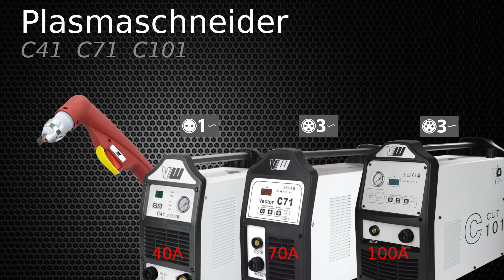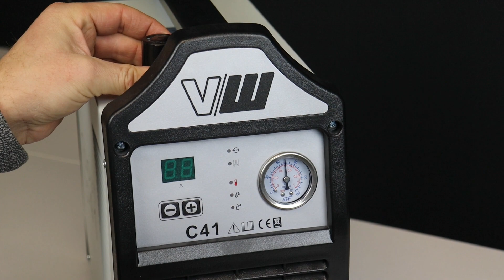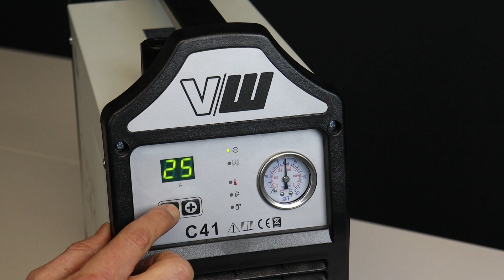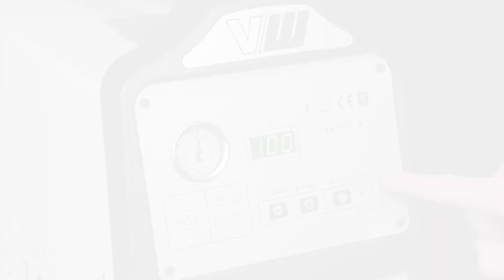Lieferumfang & Inbetriebnahme - VECTOR WELDING Professional Series Plasmaschneider C41, C71 & C101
In unserem Produkt-Video findest du Informationen über den Lieferumfang und die Inbetriebnahme der Plasmaschneider C41, C71 & C101 aus unserer Professional Series ("weiße" Serie).

Kapitel:
00:00-00:15 Einleitung
00:16-01:10 Technische Daten
01:12-02:03 Lieferumfang
02:04-03:34 Inbetriebnahme C41+C71
03:35-03:58 Inbetriebnahme C101
03:59-04:39 Montage Schlauchpaket
04:40-05:30 Druckluft Einstellung + Hinweise
05:31-06:30 Überprüfen Plasmabrenner
06:31-07:40 Bedienfeld Erklärung